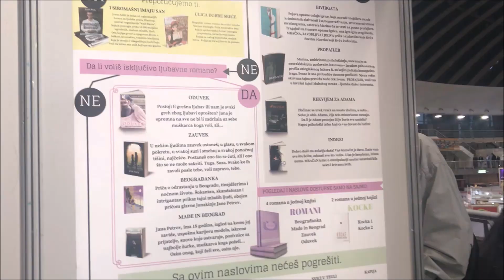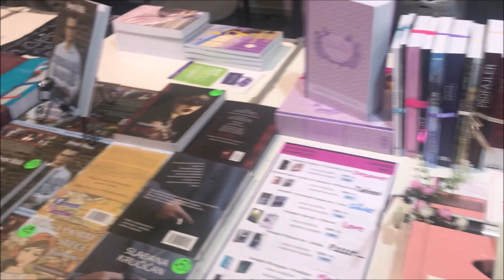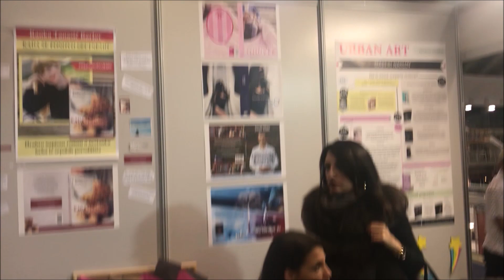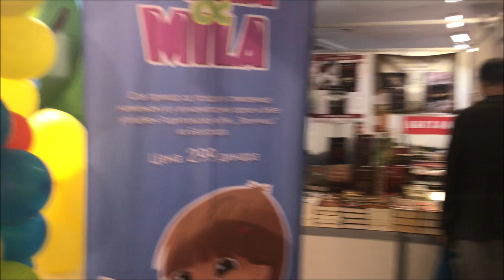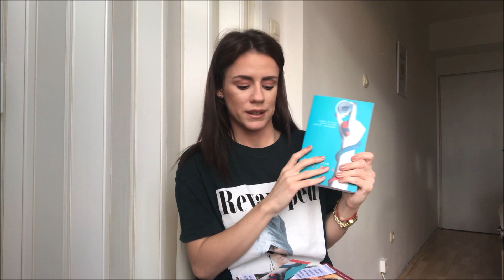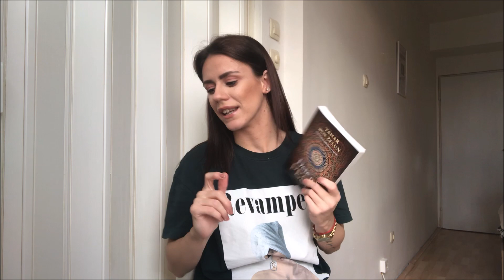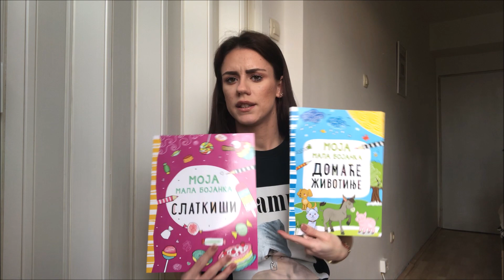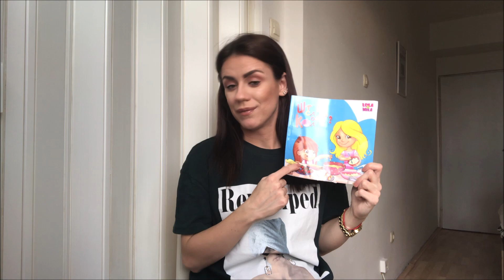VLOG - SAJAM KNJIGA/ TAMARA KUCAN